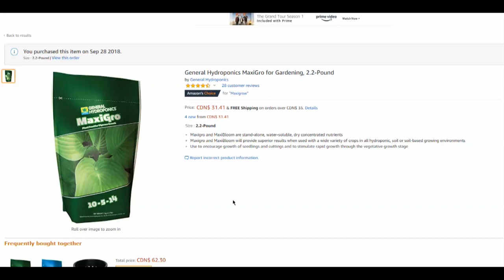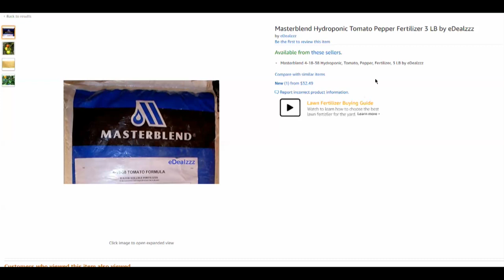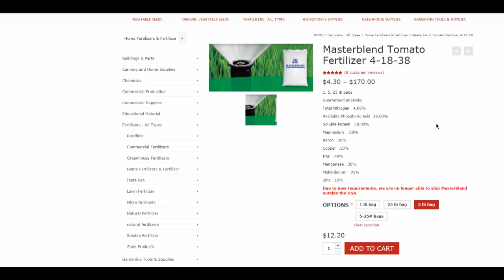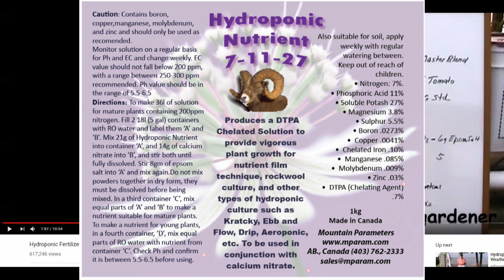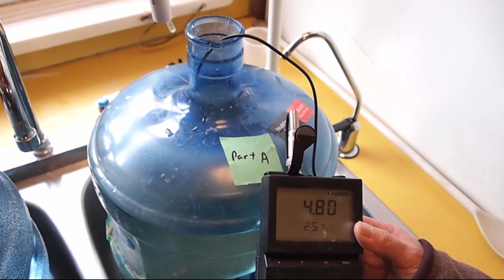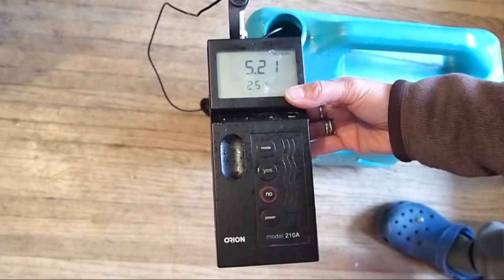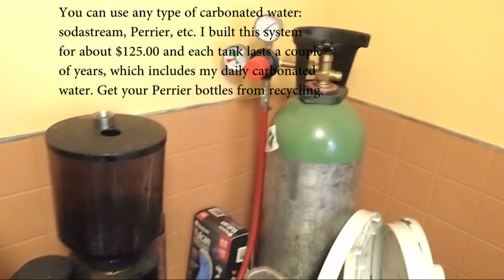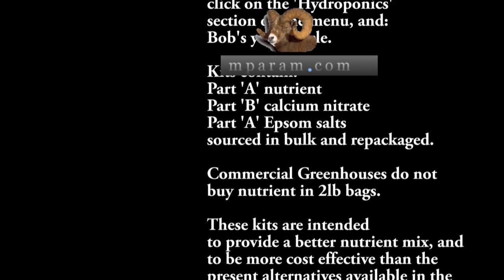Economical 2 part Hydroponic Nutrient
When you get started with domestic hydroponics, you first choose your method, and then assemble your system. One of the most confusing is the correct nutrient. At first, the simplest choice is to go with the most commonly reviewed retail product. Then as you learn more, you question the set of beliefs reflected in the reviews that are born of confirmation bias and lack of knowledge. For growers situated in Canada, the choices are even more limited, and the expense is significant. We did some research, some experimenting, and came up with something that works well for growing veg and flowers both hydroponically, and in substrate.

Links:
This video from MHPgardener is what inspired us to explore the alternatives and come up with a viable formula: